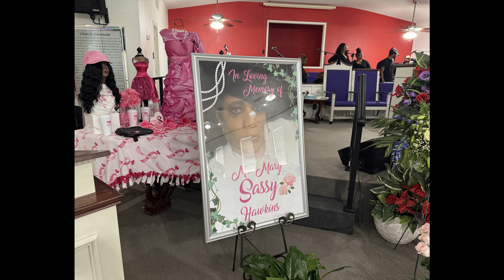Ms. Mary "Sassy" Hawkins Repass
First True Love Church
Bishop NE Hightower, Pastor